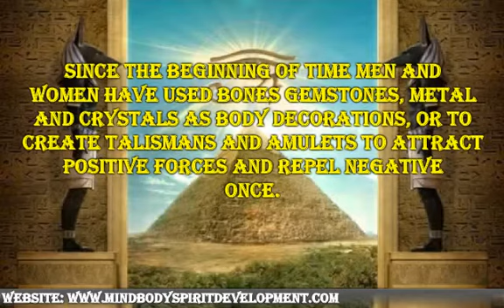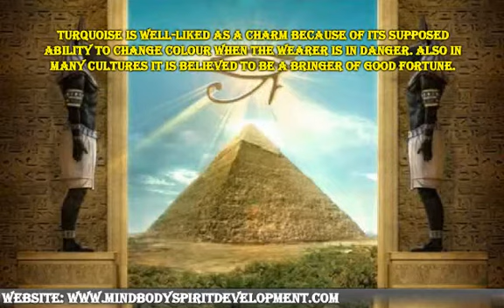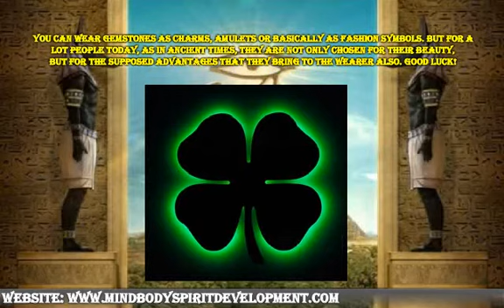A Bit About Talismans and Amulets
For more information on self improvement visit mind, body and spirit development section